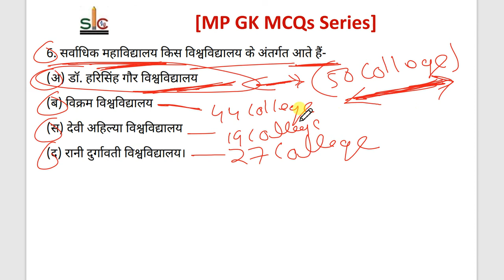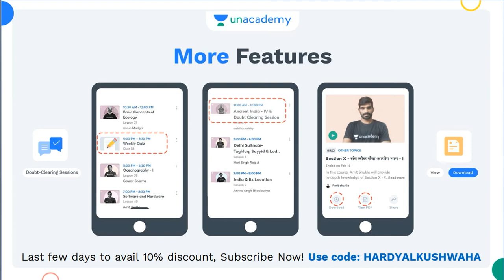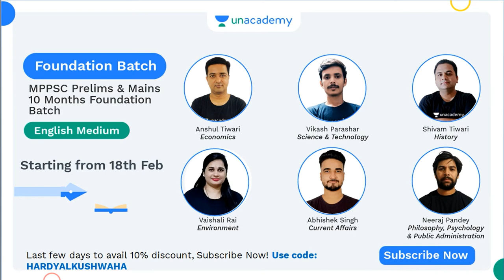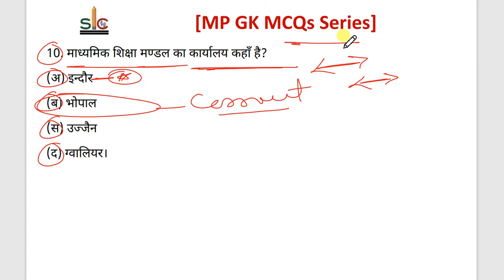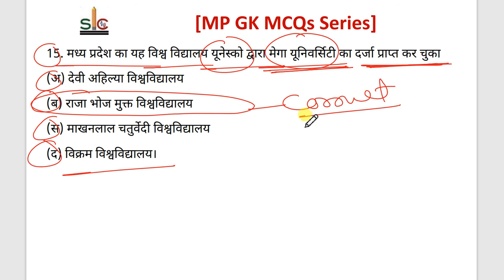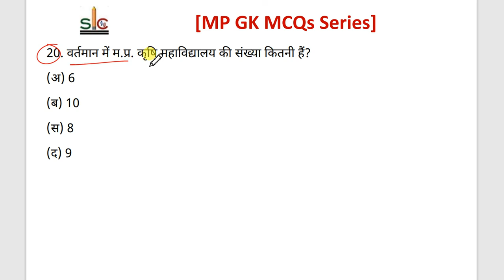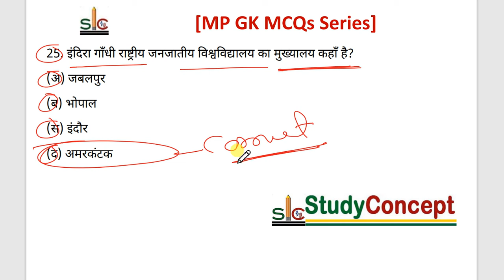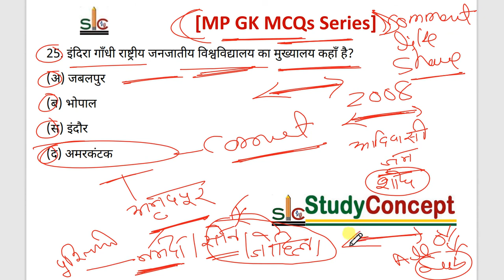Madhya Pradesh GK MCQs series class - 54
📢Join लक्ष्य MPPSC 2022: Foundation Course for Prelims & Mains with Answer Writing (Hindi) starting on 19 Feb 2021

📢 Join 10 Months Foundation Batch for MPPSC Prelims & Mains (English Medium) starting on 18 Feb 2021

📢Last day left to Join Achiever's Batch - MPPSC Prelims 2020 Sprint Course through MCQs starting on 18 Feb 2021
✅करिए Prelims की तैयारी live Sprint Course ke sath